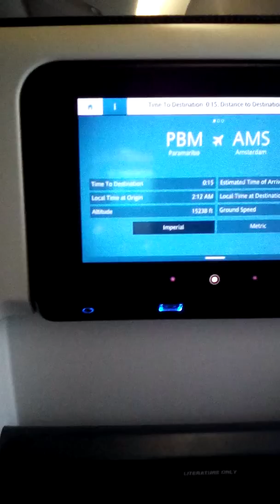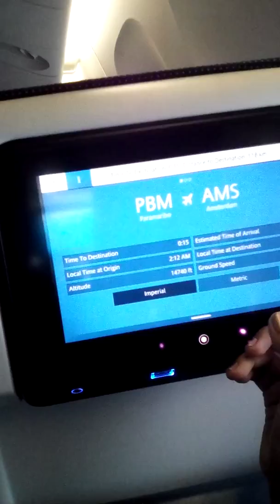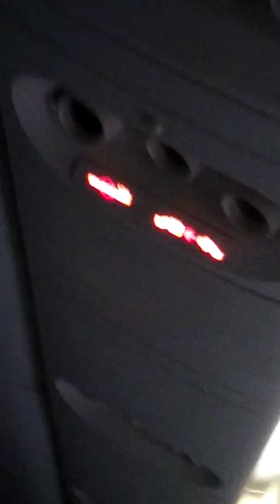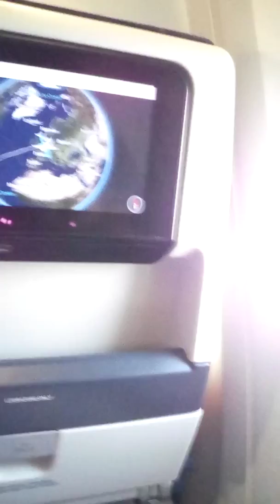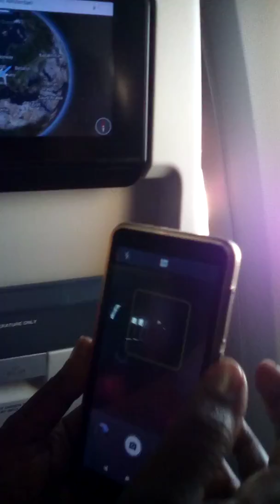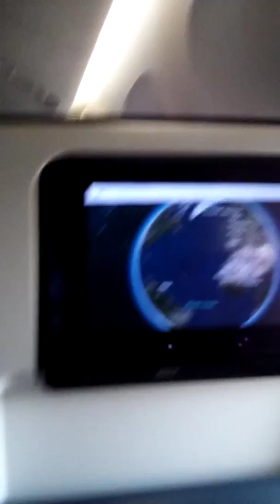my first time going to Nederland part9 we landed